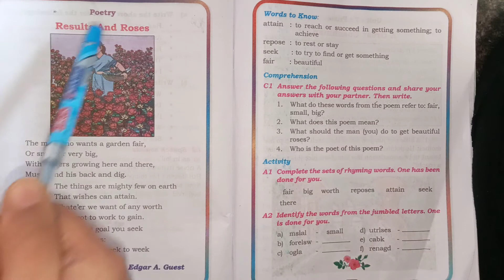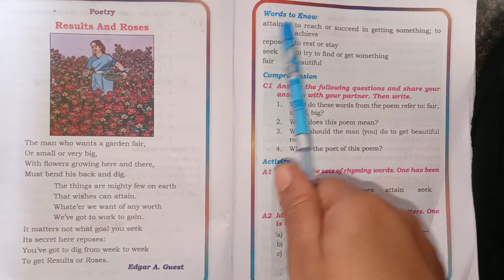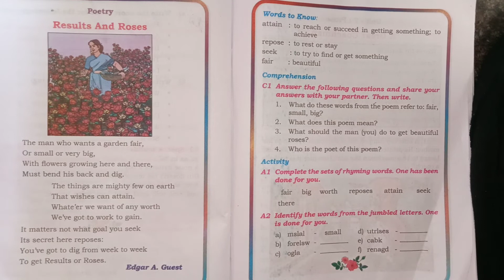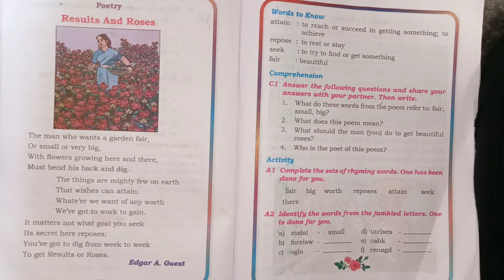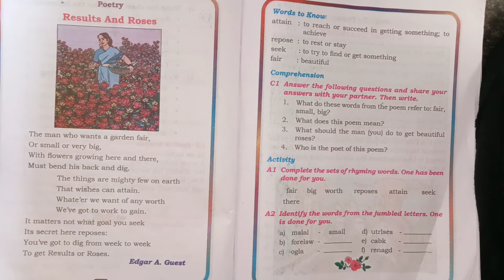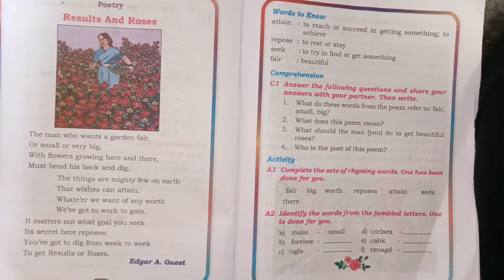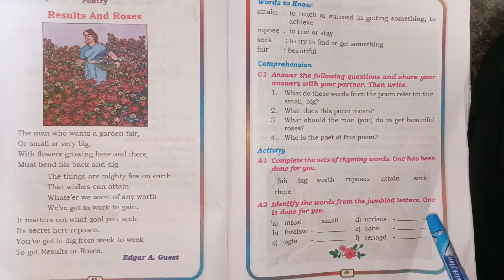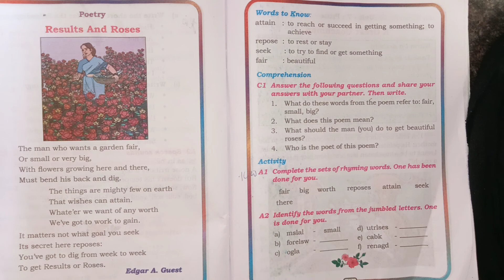5th English Karnataka State Board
Poetry- Results and Roses